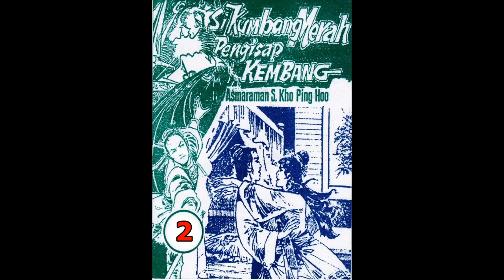Seri Cerita Silat SI KUMBANG MERAH PENGHISAP KEMBANG JILID 2